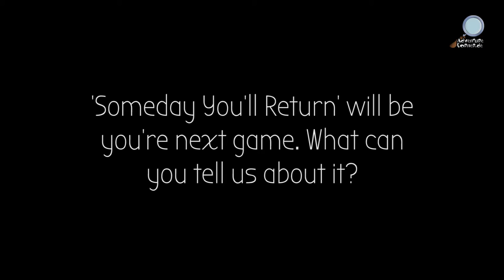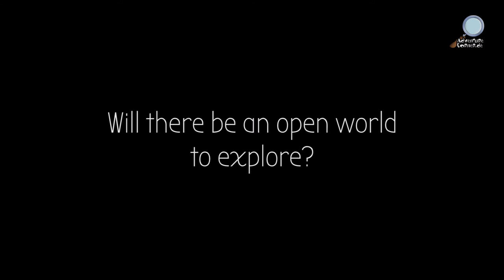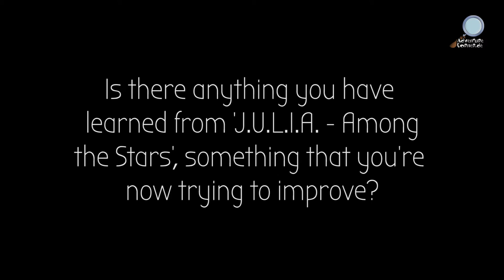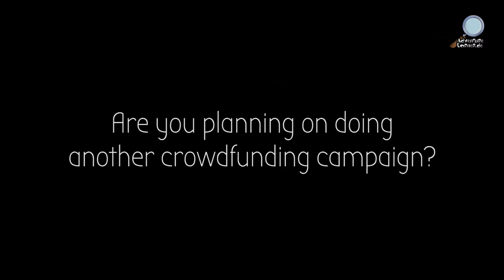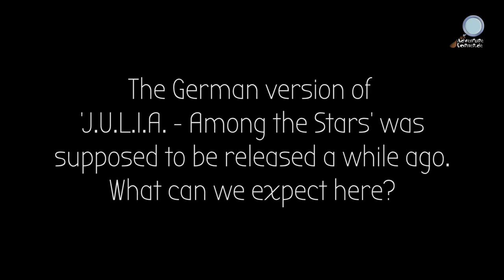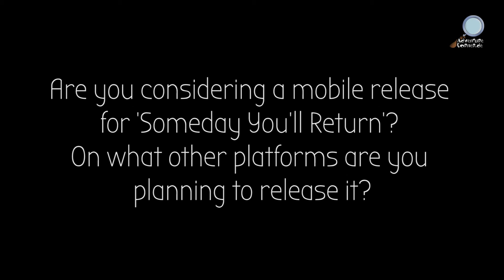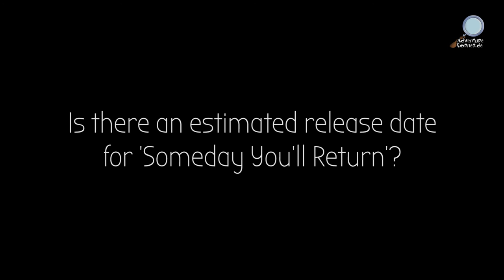Someday You'll Return: Interview mit CBE Software (J.U.L.I.A.)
DEUTSCH: Das zweite Gespräch im Rahmen der AdventureX führten wir mit Jan Kavan und Lukáš Medek von CBE Software. Thema dieses englischsprachigen Interviews war natürlich das kürzlich neu angekündigte psychologische First-Person-Horror-Adventure 'Someday You'll Return'. Auch die deutsche Fassung von 'J.U.L.I.A. - Among the Stars' wurde besprochen.

ENGLISH: Our second Interview during AdventureX in London is with Jan Kavan and Lukáš Medek from CBE Software. It's about their next adventure game: Someday You'll Return. We are also talking a bit about 'J.U.L.I.A. - Among the Stars'.

Interviewer: Matthias Glanznig